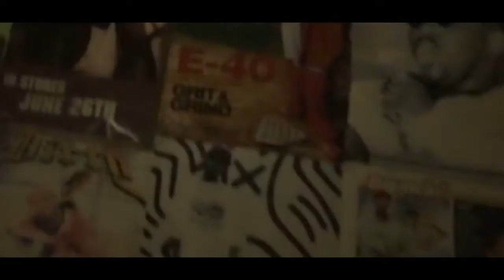LOCO FT YOUNG CANE FROM DA LOCK OFFICIAL VIDEO